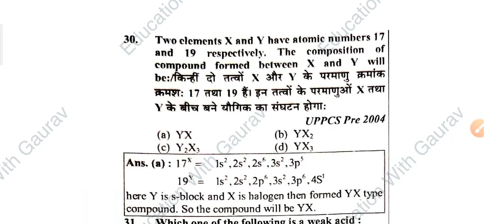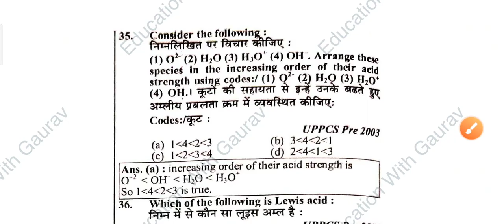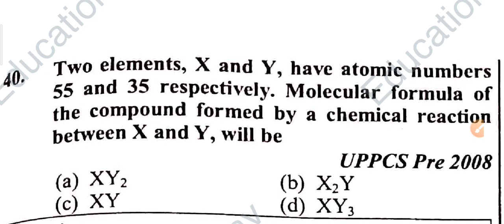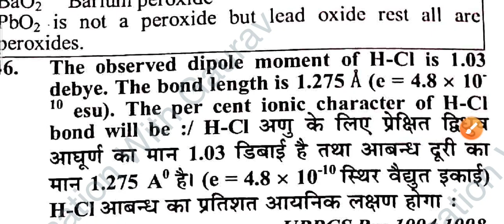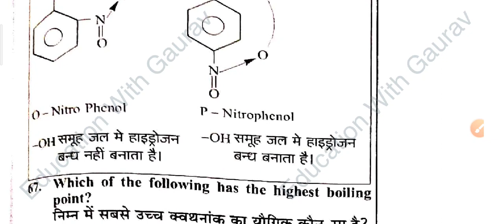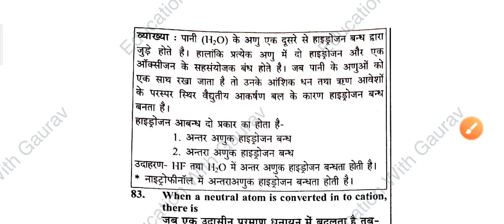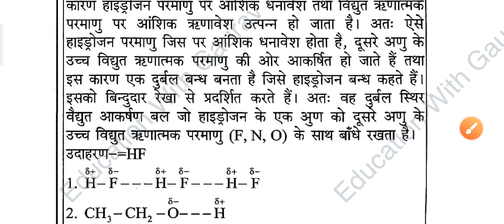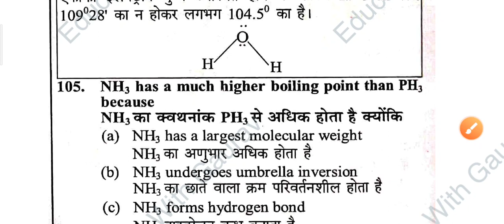uttrakhand lecturer chemistry/Practice set chemical bonding /Set 2